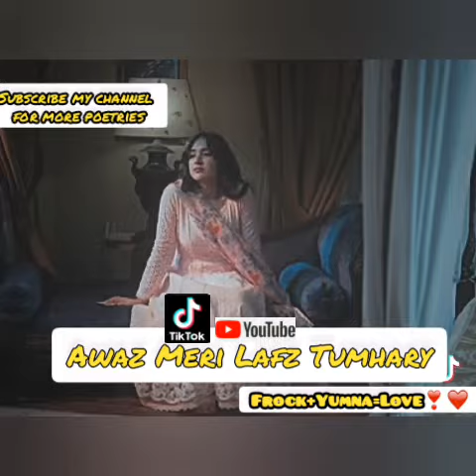Woh Marr Na Jaye | Main Us k Sab Se Qareeb | Wo Jab Ye Keh De Main Tumhari | Main Dulhan Bann |Yumna